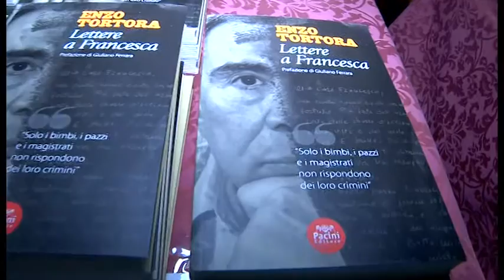Malagiustizia, al Circolo Artistico la senatrice Scopelliti e l'avv. Balestrino